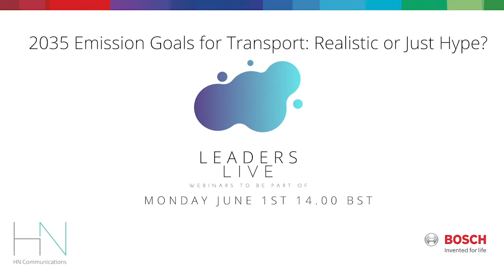Video 2035 Emission Goals | Leaders Live Webinars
Leaders Live brings together today's industry leaders and thinkers to discuss the world of tomorrow.
Each month we are joined by speakers from a wide range of industries for an interactive discussion.
Join us live for each session or catch up with the recordings and summary videos on the Leaders Live channel.